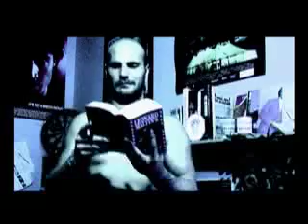Vernon - The Murder Suicide?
Directed, edited and produced by neill andrews
this short is about love?

neill andrews